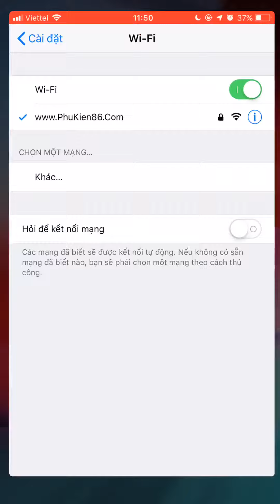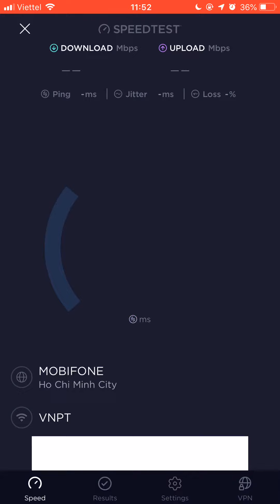PHUKIEN86.COM - TEST SPEED HUAWEI E5832 - Test Thử Tốc Độ Mạng 3G Của Bộ Phát Wifi Huawei E5832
ADD ZALO ĐỂ ĐƯỢC TƯ VẤN NHANH NHẤT VÀ CHI TIẾT NHẤT NHÉ

Xem hàng tại Đ/c : 590 Phan Đăng Lưu, P. Tân An, TP. Thủ Dầu Một, Bình Dương. Call trực tiếp nhé , no sms

☎️ LH : 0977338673 - Zalo FB iMess